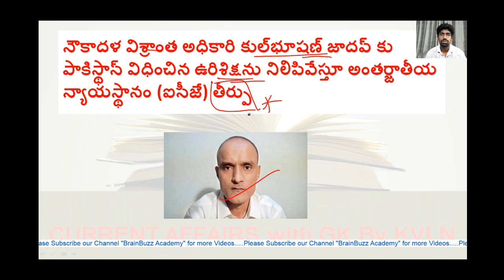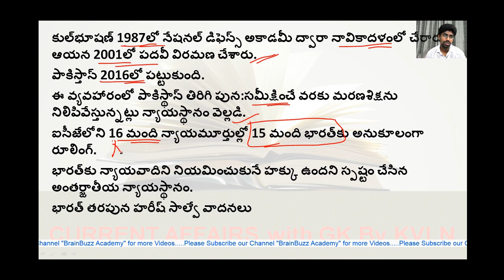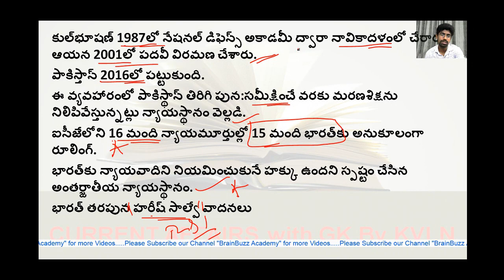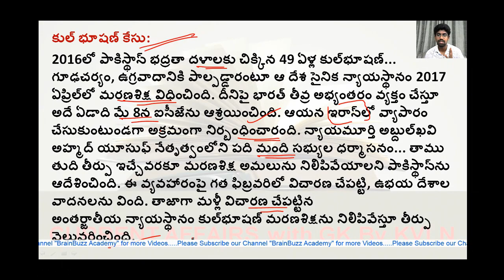kulbhushan jadhav case | ICJ | India | Pakistan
In this lecture, we discuss about Kulbhushan Jadhav Case. The aspirants are advised to watch the entire video lecture for better understanding.
BRAINBUZZ ACADEMY YOUTUBE SUBSCRIPTION ADVANTAGES:
2. Study Anywhere, Anytime.
3. Get update All competitive exams Schedule
4. Know New Notifications and Syllabus analysis, Book list and Preperation Plan
5.. Get subject-wise and exam-wise classes from Expert faculties.
6. Clear all your doubts in LIVE classes.
7. Download all the videos and watch them offline.